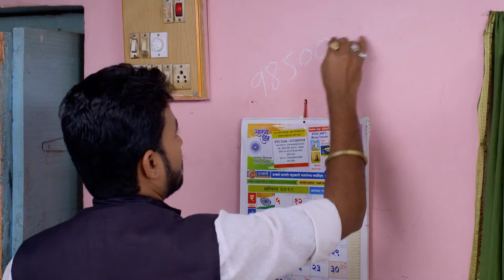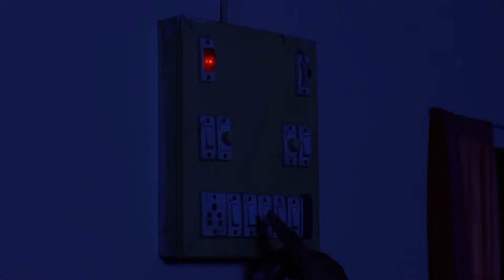Lagira Zhala Jee - Full Ep - 424 - Jayshree, Sheetal, Ajinkya, Vikram - Zee Marathi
Sheetal steals papad prepared by Ajinkya's aunt since his aunt had failed to clear the bills of the goods that she purchased from Sheetal's shops. Watch the engrossing episodes of 'Lagira Zhala Jee' only on Zee Marathi.